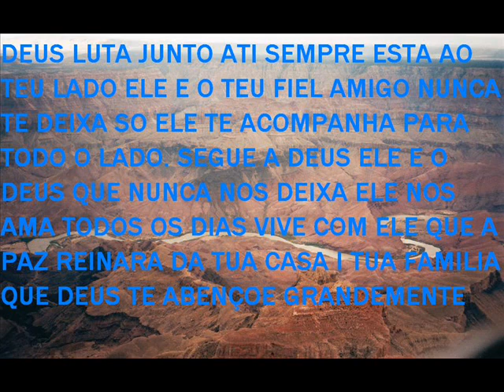PEDRITO DESDE QUE TE CONOSI MI DIOS